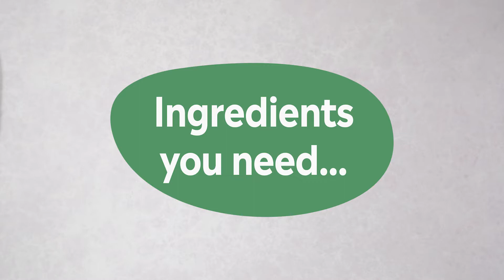How to make Limoncello with Mad Millie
There is no better way to end a summer evening than with a tipple of ice-cold limoncello. Why not impress your family and friends with a handcrafted version of this after dinner aperitif? Serve straight from the freezer in a shot glass or paired with soda water or tonic for a refreshing cocktail. We hope you enjoy it as much as we do!